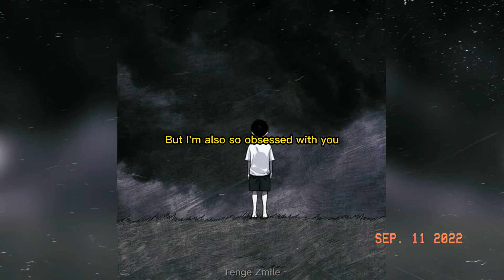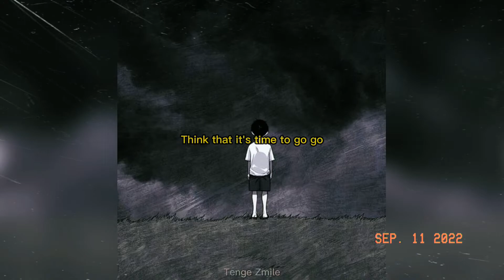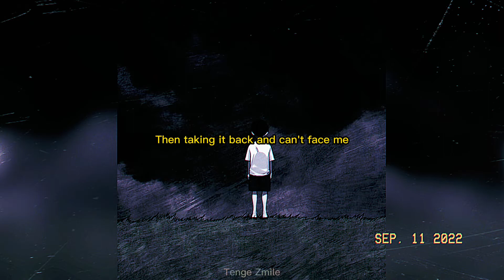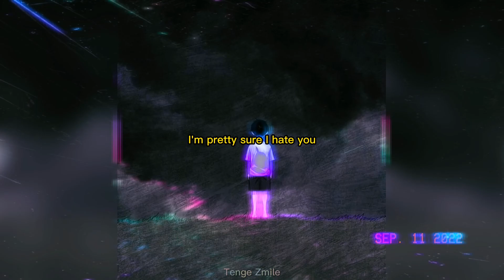cuco - bossa no sé (slowed + reverb)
Lyrics:
Don't play with me
You broke my heart
But I'm also so obsessed with you
I don't know if I love you
I don't know if I hate you
Baby it's time to
Get out my way
Get out my life
I'm so sick of you just playing games
I'm pretty sure I hate you
I'm pretty sure I love you

After all of this commotion and the bullshit that you did
Cut my body in to pieces and just throw me off a bridge
I think its fair to say
That I'm going insane
More broken day by day
Why won't you go away
You say you hate me but you stay banging my line
Why do you want to break my heart and love me at the same time
Stupid bitch you came from hell and made me lose my fucking mind
What did I do to deserve this you just gave me a hard time

They hit me up and told me
That you were with my homie
How could you ever help me
I never been so lonely
Can't take you back oh no no
Think that it's time to go go
You left me all on my own

You gon' make me take my passion put it to the side
You was a lady I loved but you ruined my life
But you was so pretty that I'd even put up a fight
But you was so petty and I just knew it weren't right
I been seeing shit in HD
All of this shit it just ain't me
You been saying that you hate me
Then taking it back and can't face me
I roll a blunt just to face it
And put the bullshit at the side
Made a rollercoaster out my mattress
How you take a nigga for a fuckin' ride?
For tryna' put it in the past saying it's old news
Can't stand the thought of your ass
Deleted your old nudes
Made sure you was all where you want to be when the cold bloom
I think of the time that we spent it leave me feeling so foolish, so foolish

For tryna' put it in the past saying that it's old news